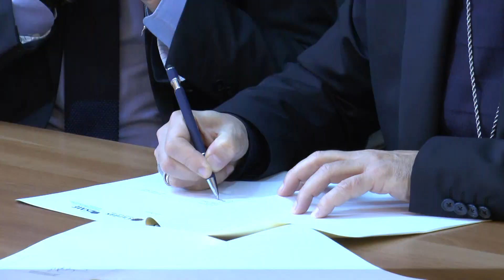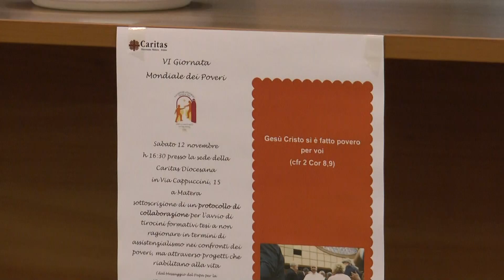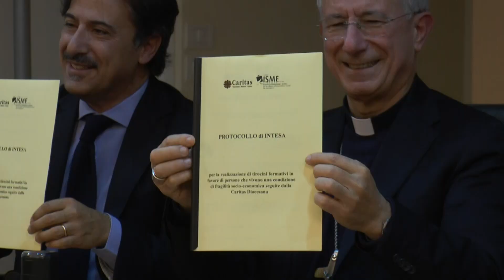Giornata mondiale dei poveri, a Matera la Caritas e Isme firmano un protocollo d’intesa